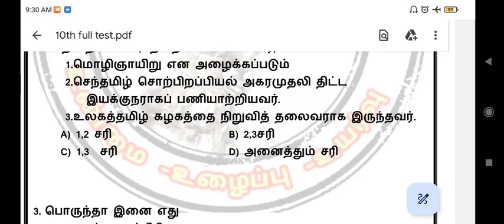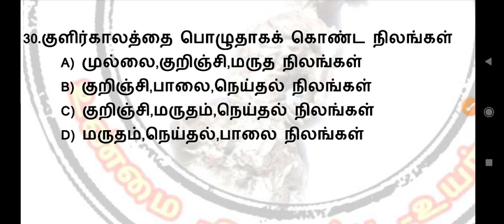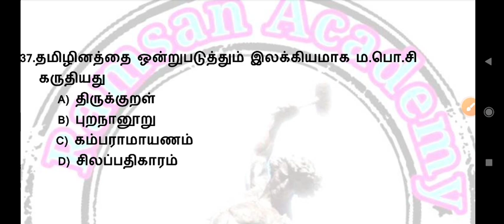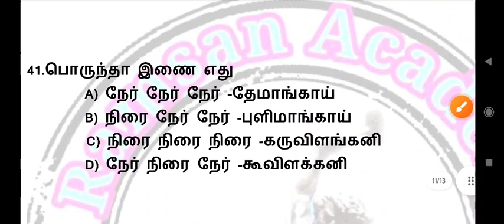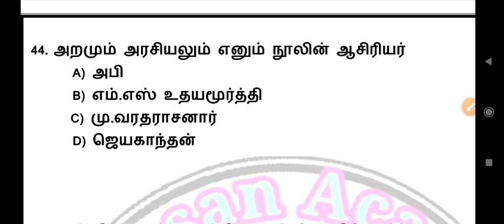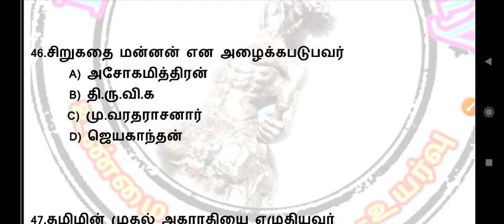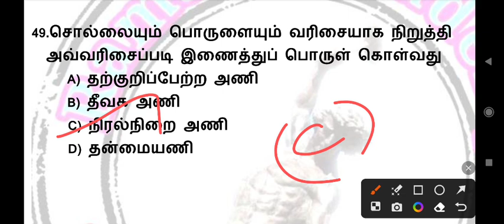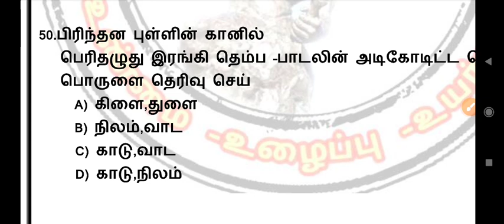🌹🌹10th tamil book Full Revision test /part2/Tamil Eligibility Test/ramsan academy/tnpsc group4 &BT